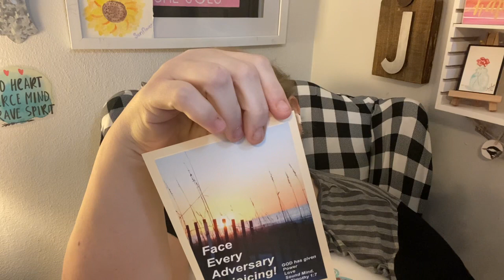VLOG: Friendmail from The PO Box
We got Friendmail and it made my day! 🤟🏻. Enjoy!